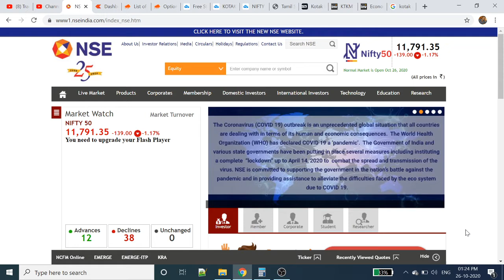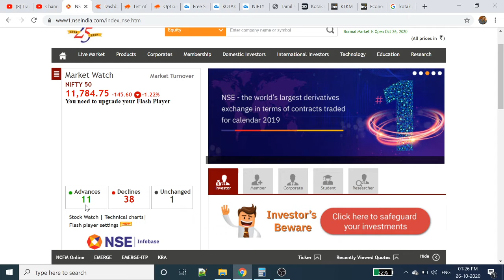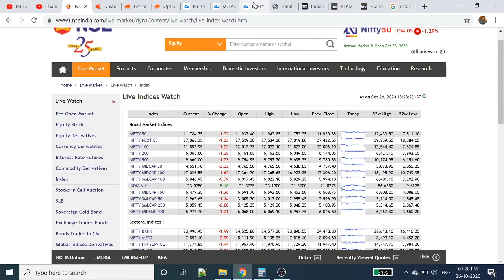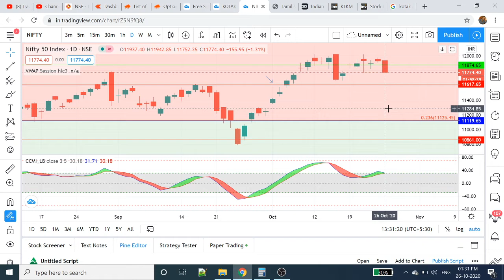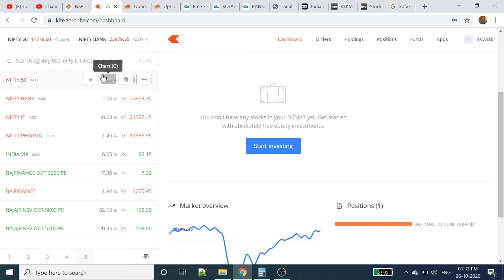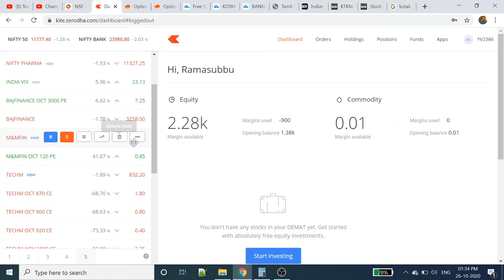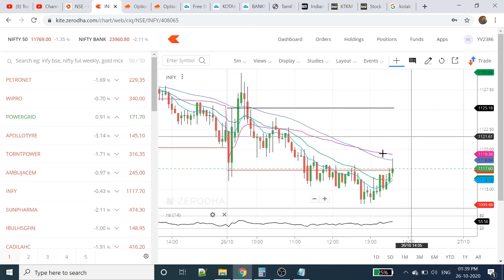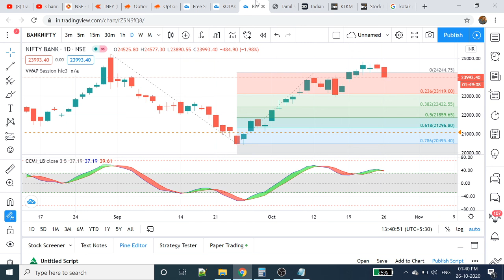How to Predict the Market? | Nifty Analysis| Intraday Trading Strategy| Tamil